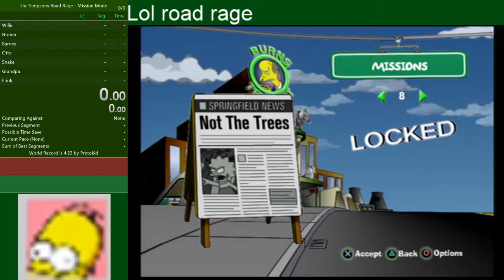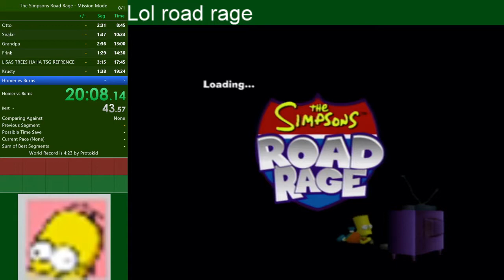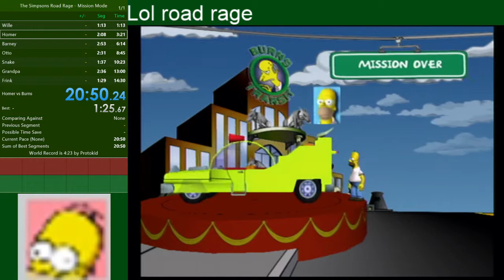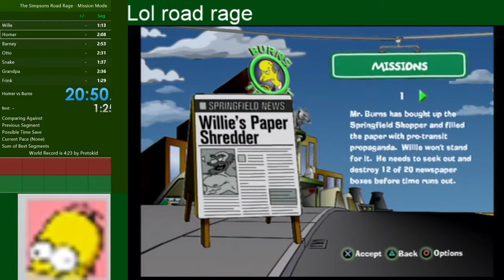TS: Road Rage Mission Mode "Speedrun" (20:50)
how does one measure game time??

also first run pog